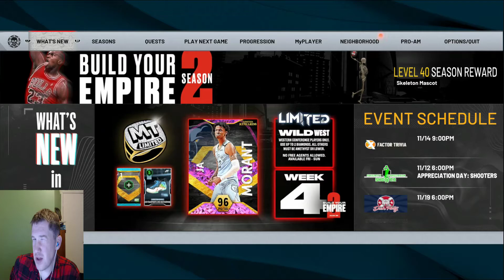No Lamelo! ~ NBA 2k22 mycareer part 55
We are visiting the Charlotte Hornets with Lamelo out 4 - 6 weeks do to a torn MCL! Next matchup could be a preview of a playoff series as we take on the New Orleans Pelicans!